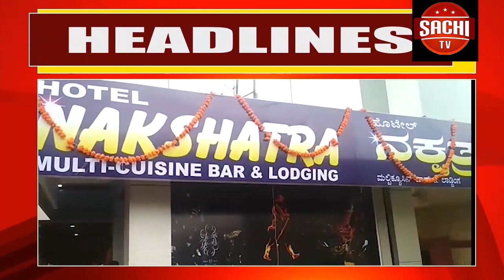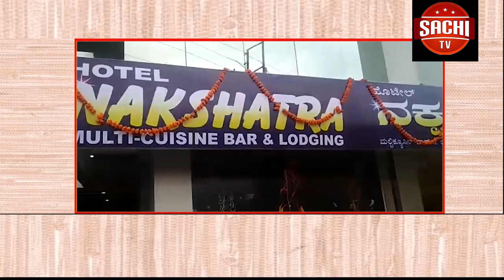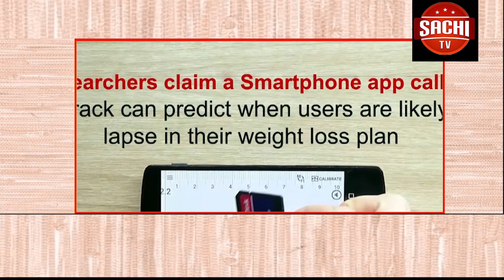Bar if Hotel But liquor ರಾಯಬಾಗ ತಾಲೂಕಿನ ಹಾರೂಗೇರಿ ಪಟ್ಟಣದಲ್ಲಿ ಜನರನ್ನು ದಾರಿತಪ್ಪಿಸಿದ ಅಬಕಾರಿ ಇಲಾಖೆ ಹೊಟೇಲ್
ರಾಯಬಾಗ ತಾಲೂಕಿನ ಹಾರೂಗೇರಿ ಪಟ್ಟಣದಲ್ಲಿ ಜನರನ್ನು ದಾರಿತಪ್ಪಿಸಿದ ಅಬಕಾರಿ ಇಲಾಖೆ-  ಹೊಟೇಲ್ ಎಂದು ಹೇಳಿ ಬಾರ್ ಉದ್ದಘಾಟನೆ  ಮಾಡಿದ ಘಟನೆ ನಡೆದಿದೆ.